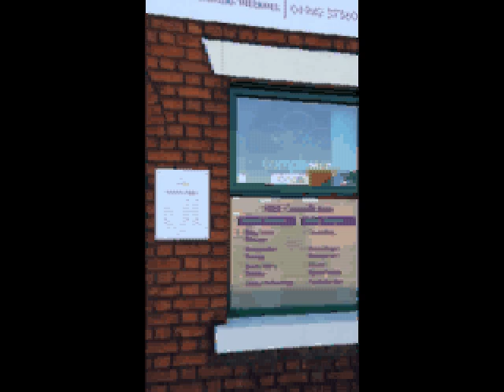Mike Wilkinson Blog UFC ON FUEL TV 10 BRAZIL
UFC ON FUEL TV 10 BLOG, 6 WEEK OUT